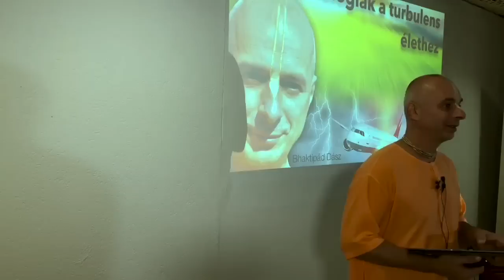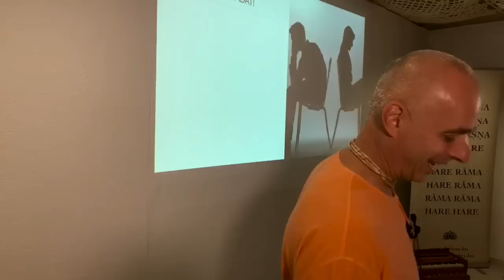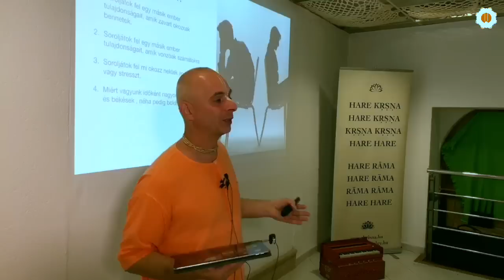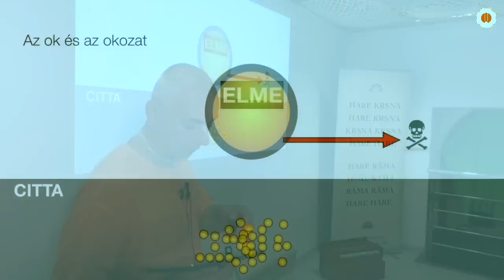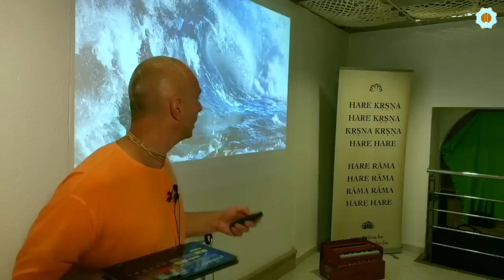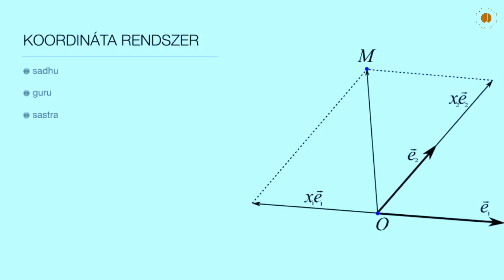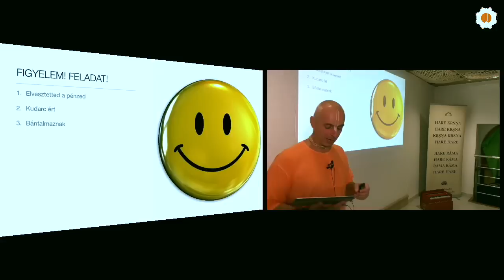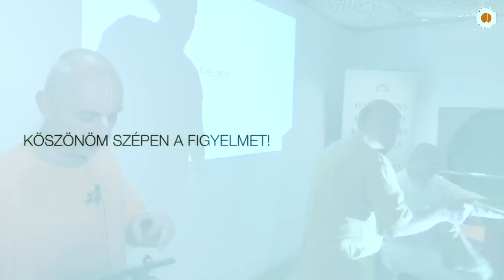Technológiák a turbulens élethez. Bhaktipád Dász